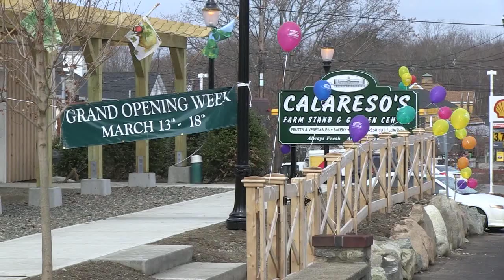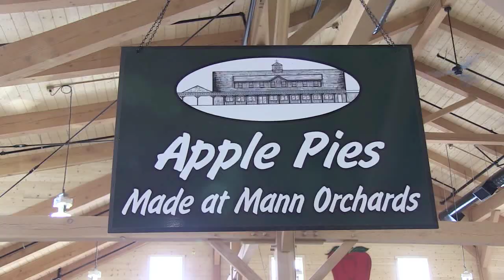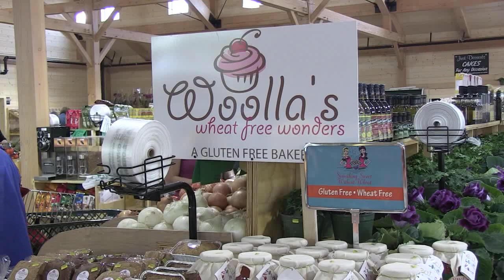Calareso's Farm Stand and Garden Center opens new location